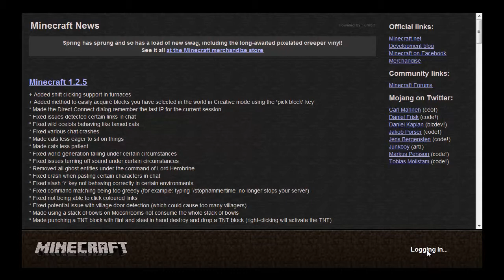Minecraft-modalità estrema-let's play #11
si continua con la nostra avventura spero ci piaccia :D